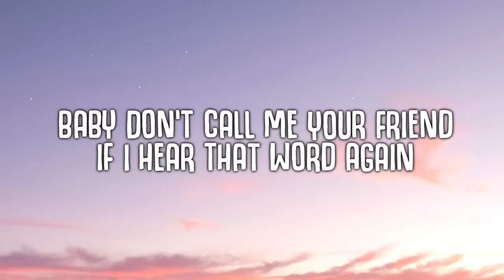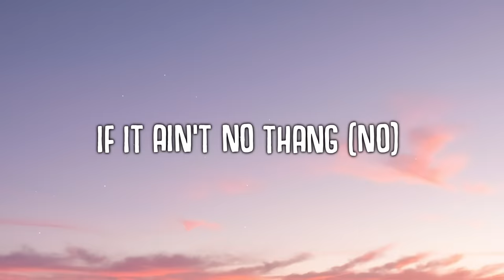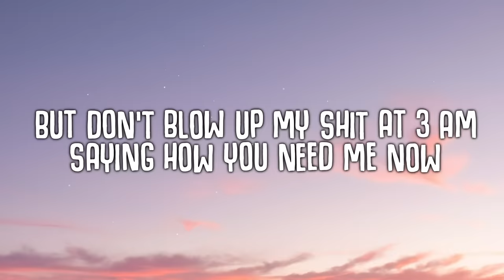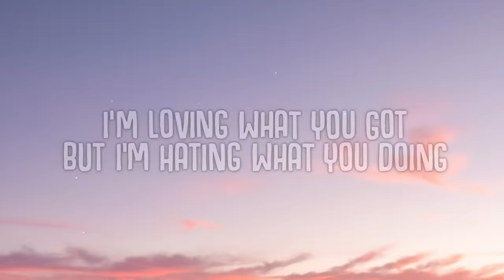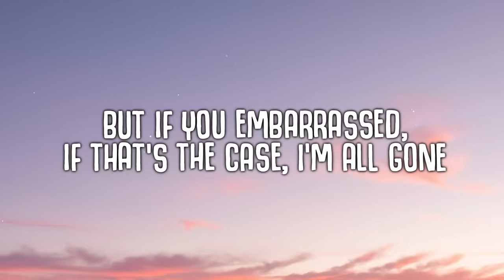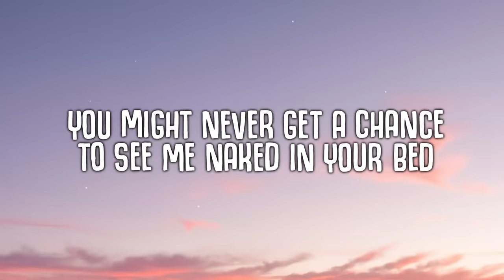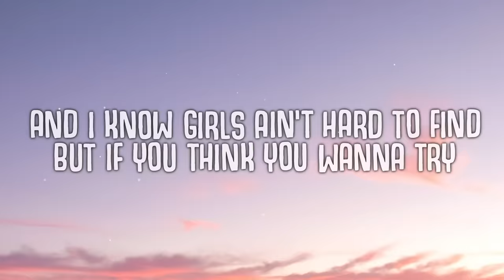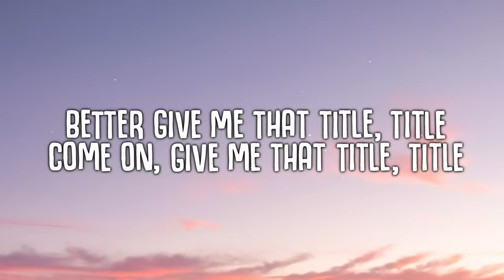Meghan Trainor - Title (Lyrics)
Meghan Trainor - Title (Lyrics) TikTok song

But don't blow up my shit at 3 AM, saying how you need me now
Like you're some kind of ghost (Well, you're a ghost)